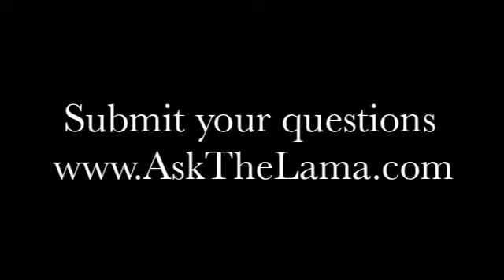Do you need to Convert to Buddhism in order to Meditate?